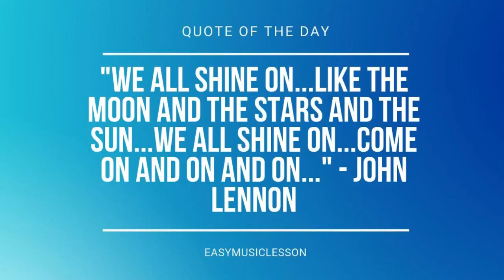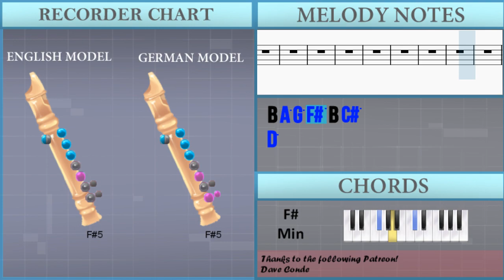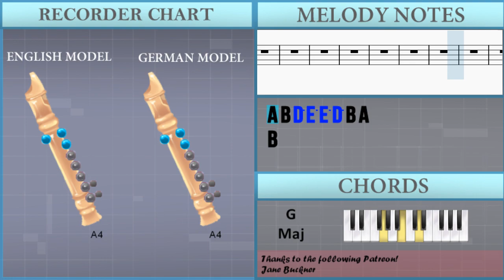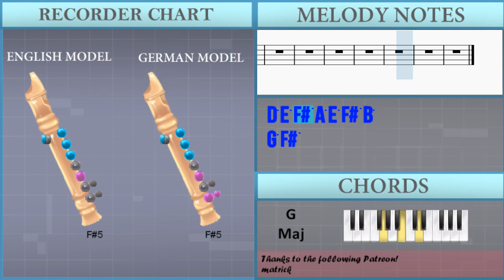How to play Cloud Up by DJ Kimera on Recorder (Tutorial)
Comment and let us know how the videos have helped you. It keeps us going! :)The easiest way to learn how to play Cloud Up by DJ Kimera on the recorder. It's a recorder tutorial for Cloud Up by DJ Kimera.

EasyMusicLesson teaches you to play the your favorite instrument, through easy and simple animation so that you too can learn how to play Cloud Up by DJ Kimera on the recorder easily. A recorder tutorial with visual animation graphic.

Chords of Recorder arrangement:
B Min   A/B   D Maj 7   G Maj   E Min   F# Min 7   G Maj 7
G Maj 7   A/B   D Maj 7   G Maj   E Min   F# Min 7   B Min

Melody notes of Recorder:
B4 B5 A5 E5 G5 F#5
B4
B4 A5 G5 F#5 B4 C#5
D5
B4
D5
B4
D5
B4
D5
D5 E5 F#5 A5 E5 F#5 D5
A4 B4 D5 E5 E5 D5 B4 A4
B4
D5 E5 F#5 A5 E5 F#5 B5
G5 F#5
E5 D5 D5 E5 B4 D5 B4 A4 B4 D5